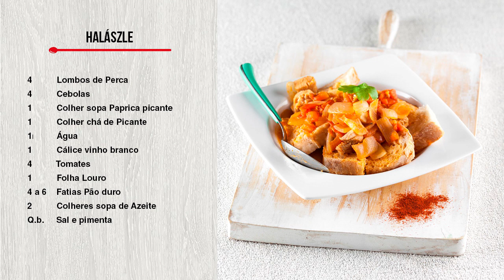Halászle (sopa de peixe) - TeleCulinária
Gosta de peixe e receita de sopa? 😊 Esta receita de sopa de peixe vai surpreender aí em casa pelos sabores e texturas! O sabor a mar é divinal e ninguém vai conseguir passar ao lado! Vamos a isso?

INGREDIENTES
4 lombos de perca em pedaços
4 a 6 fatias de pão duro
4 tomates pequenos
4 cebolas pequenas
1 cálice de vinho branco
2 colheres (sopa) de azeite
1 colher (sopa) de paprica picante
1 colher (chá) de picante
1 folha de louro
1 L de água
Salsa q.b.

00:00 Receita de Halászle (sopa de peixe)
00:15 Arranje os tomates e corte-os em cubos
00:29 Corte também a cebola em cubos
00:39 Corte o peixe em cubos
00:49 Num tacho, junte o azeite e a cebola
00:55 Adicione a folha de louro e tempere com sal e pimenta
01:03 Junte um pouco de água
01:09 Adicione o tomate, a paprica e um pouco mais de água
01:26 Deite o vinho branco e o picante
01:33 Junte o peixe e deixe ferver
01:44 Coloque as fatias de pão num prato de servir e adicione a sopa
01:57 Decore com salsa
02:01 Resultado final e lista de ingredientes